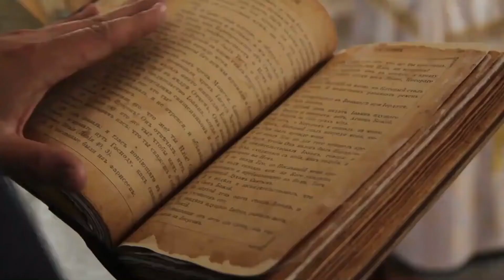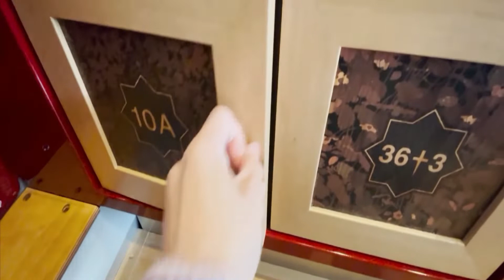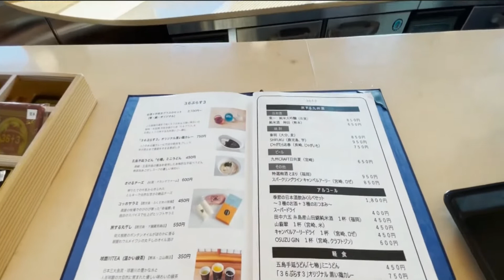Inside the World's Only 7-Star Luxury Train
You guys might have heard about 7-star hotels and 7-star villas but have you ever wondered if a 7-star train would ever exist? Yes, it does

Timestamps:
00:00 Introduction
00:23 Introduction to Kyushu Seven Stars
01:28 Origin of the "Kyushu Seven Stars"
02:11 Upscale Accommodation
03:04 7-Star Features
04:09 Internal Equipment Facilities
04:34 Beautiful Five Senses Feast
05:31 Delicious Meals
05:54 Tickets and Price
06:17 Final Thoughts

2) 🔔Turn ON AII Notifications🔔